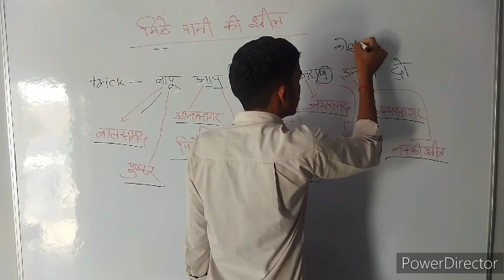राजस्थान की मिठे पानी की झील को याद करने की ट्रिक mitha pani ki jhil ko yad karna ki trick#gk#trick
राजस्थान की मिठे पानी की झील को याद करने की ट्रिक mitha pani ki jhil ko yad karna ki trick#gk

जो भाई अपनी प्यारी आखो से मेरा कोमेट पढ रहा है उसे मेंरा प्रणाम.. हम एक दुसरे से अनजान है फिर भी

कवि कृपाराम का कथन है कि ॓ बिन मागे मोती मिले मागे मिले ना धुरी ॔ अर्थात कवि कहता है कि मागने से धुल नहीं मिलती बिना मागे मोती भी मिल जाते हैं  ❤❤ please बात सच है तो चेनल को सब्सक्राइब जरूर करे

Dear Candidate, your password has been reset. Your new password is - LSPL

bstc के लिए स्पेशलप्लीज भाई चेनल को ज्यादा से ज्यादा सब्सक्राइब करेजो भाई अपनी प्यारी आखो से मेरा कोमेट पढ रहा है उसे मेंरा प्रणाम.. हम एक दुसरे से अनजान है फिर भी

राजस्थान की मिठे पानी की झील को याद करने की ट्रिक mi